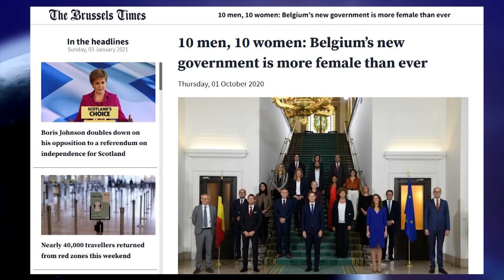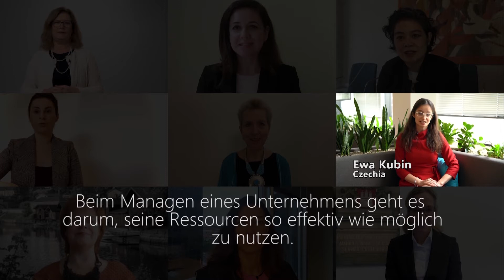EWoB 2021, Schliess dich der Veränderung an